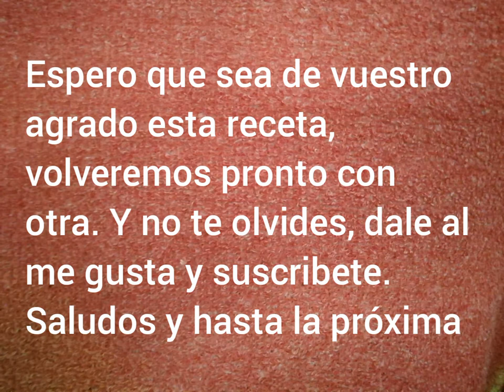Paella marinera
¡¡¡LA COCINA DE MANU!!!